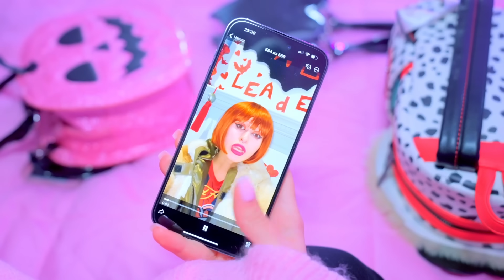STEAL THE CROWN TO BECOME THE VAMPIRE QUEEN! WHO WILL TAKE THIS STEP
Discover the world of fashion with the Lady Bunny Collection. From stunning outfits to stylish accessories, our videos will inspire and keep you in the loop with the latest trends. Every episode is full of fashion trends and fancy looks. Best lifestyle for teenagers is here. Available to EU clients.

Shop the entire Lady Bunny Collection and elevate your style. Each piece is crafted with attention to detail, offering a perfect blend of luxury and comfort.

Join us on this fashion journey and shine with the Lady Bunny Collection!